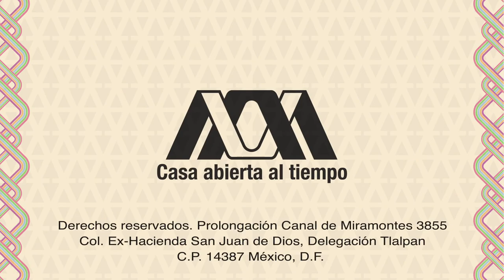Presentación: "Vladimiro Rivas. Repertorio Literario". FIL GDL 2014